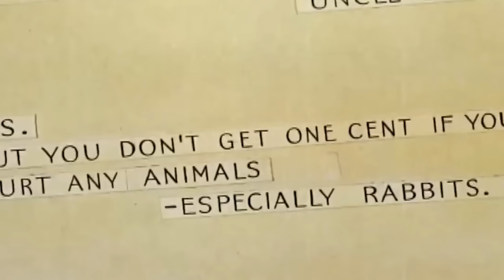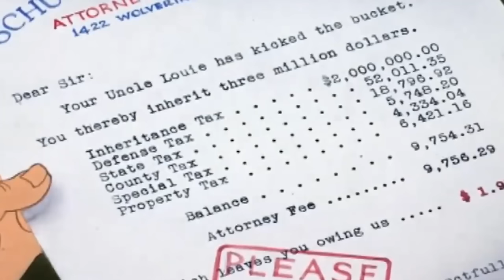Bugs Bunny Double Bill- The Wabbit Who Came To Supper/ The Wacky Wabbit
Some classic Bugs Bunny in a double bill, Please like and follow us for more toon adventures and classics.